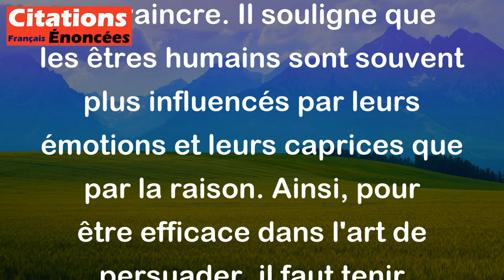Blaise Pascal - L'art de persuader consiste autant en celui d'agréer qu'en celui de convaincre, tant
Blaise Pascal veut dire que pour persuader quelqu'un, il est aussi important de plaire à cette personne que de la convaincre. Il souligne que les êtres humains sont souvent plus influencés par leurs émotions et leurs caprices que par la raison. Ainsi, pour être efficace dans l'art de persuader, il faut tenir compte à la fois de la logique et de l'aspect émotionnel, car les individus sont souvent motivés par des sentiments et des impulsions plutôt que par la seule rationalité.